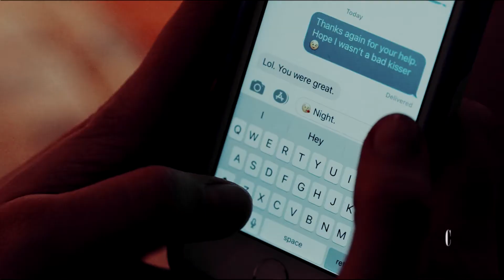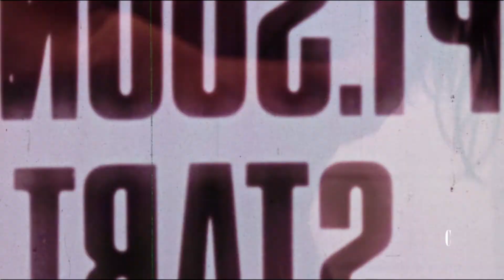Archie & Kayla • Easier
| watch in HD & headphones are recommended |
(also, brightness up since some of the scenes are pretty dark)

this AU is kinda random, but I was just watching Kayla's scenes from tell me a story and thought what would her shower scene look like mixed with Veronica and Archie's shower scene. one thing led to another and here I am with a full-on crossover video. I've never done a crossover or manips before, so I know it's not perfect but I still hope you enjoy it!

Here's the plot:

A mysterious new girl, Kayla Powell. just moved to Riverdale from California. On her first day on Riverdale High, she catches Archie Andrews' eye. He introduces himself in between classes and they have an almost instant connection. They exchange phone numbers and flirt via text.

One night, Archie and Kayla hook up, which leads to a casual relationship. After some time Archie tells Kayla that he loves her, but -since she wasn't ready- she pushes him away. Both Betty and Veronica start to be worried for Archie, thinking that he doesn't know anything about Kayla's past and he should be careful.

Archie then decides to tell Kayla that he really loves her, but she cries to him. Telling him that he shouldn't love her because she doesn't want him to end up hurt.

After she calmed down, Archie asked her why she thought that. Kayla then tells her about how her mother died in a car accident, and how she hasn't really opened up to anyone since then.
Kayla then decides to break off her relationship with Archie, but -after remembering what her grandmother told him about the Andrews kid- she goes to his house to see him.

They meet in the shower and restart their intimate relationship, but this time Kayla was more open emotionally. After a while, Archie asks Kayla if she really wants to be with him in a relationship. Kayla answers by telling him she loves him.

→ program: svp 15
→ coloring: LaurenMichelle (shared privately)
→ song: easier